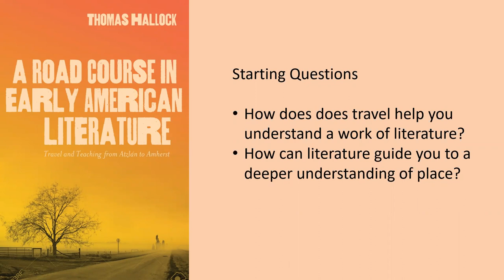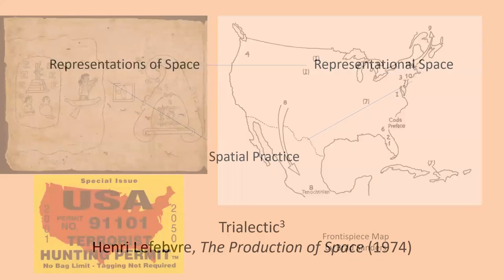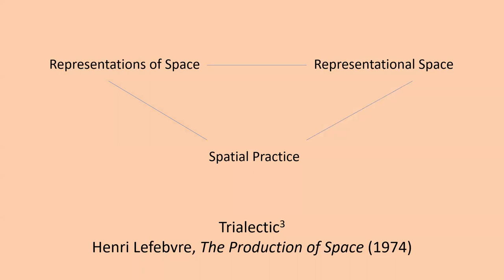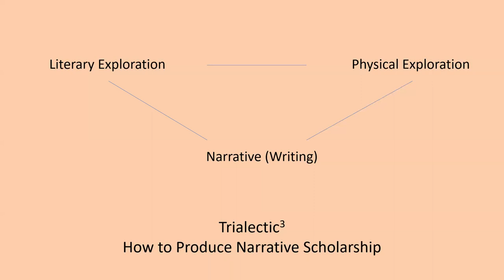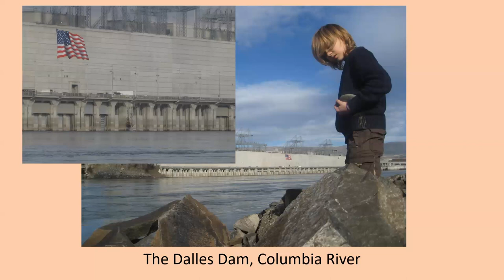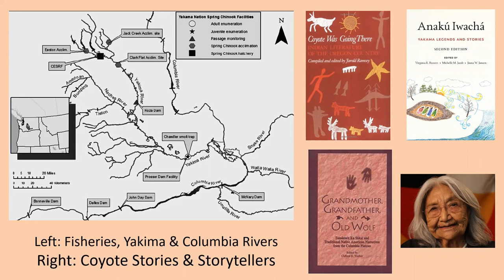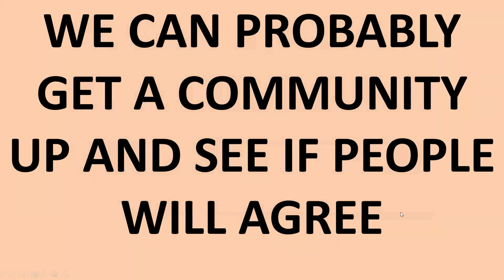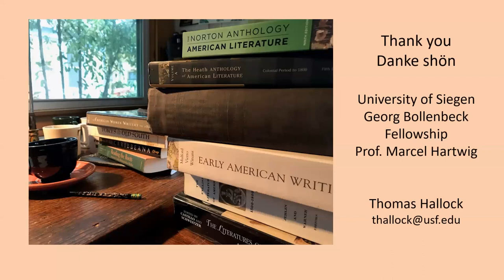Thomas Hallock: "How to Travel into Literary Place" (Bollenbeck Guest Lecture)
7 December 2021
University of Siegen

Thomas Hallock (@tbhallock) is a Professor of English, Literature & Cultural Studies at the College of Arts and Sciences of the University of South Florida, St. Petersburg. He received his Ph.D. from New York University. He is the author of "From the Fallen Tree: Frontier Narratives, Environmental Politics and the Roots of a National Pastoral", and the co-editor of "Early Modern Ecostudies: From the Florentine Codex to Shakespeare", "William Bartram, the Search for Nature’s Design: Selected Art, Letters and Unpublished Manuscripts", and the forthcoming "John and William Bartram: Travels on the St. Johns River". He is currently working on a series of travel and place-based essays that explain why he loves teaching the American literature survey, A Road Course in American Literature